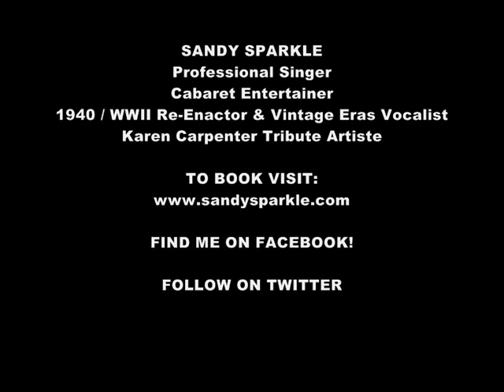SANDY SPARKLE sings YOU BELONG TO ME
SANDY SPARKLE sings YOU BELONG TO ME.  Filmed LIVE at THE MILITARY WIVES CHOIR RBL WW1 COMMEMORATION CONCERT at St Andrews Church, Paignton, Devon, United Kingdom on SUNDAY 28th SEPTEMBER 2014.  PLEASE NOTE: This is NOT a professional video recording!  It is amateur footage filmed by a member of the audience and contains background noise and stage lighting which affects the overall quality of both sound and vision in playback! x